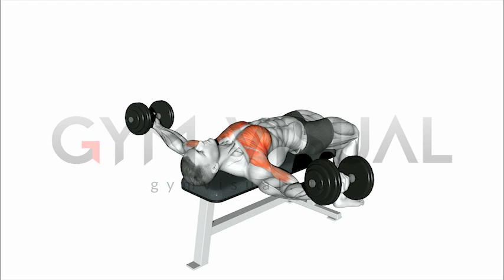Dumbbell Fly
Anatomy of exercises.